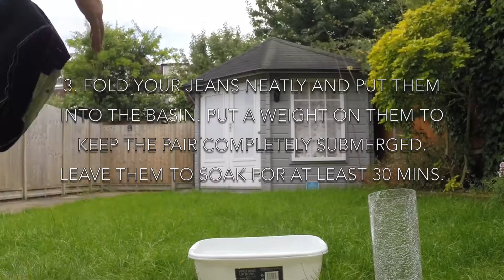How to Soak Your Jeans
Learn how to soak your jeans in a minute and a half!

Raw Unsanforized denim is an exciting fabric, treat it right and it would last you a long time. Learn how to do it the right way here and browse through other how to videos.